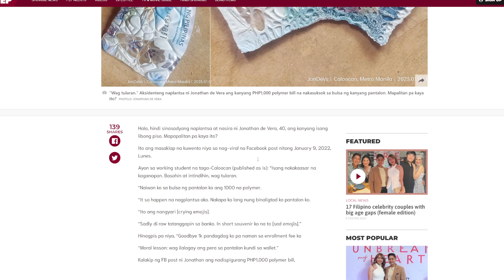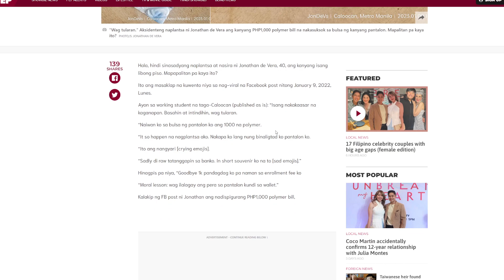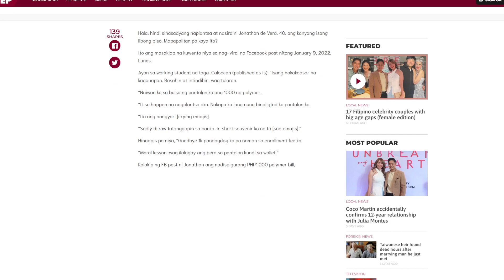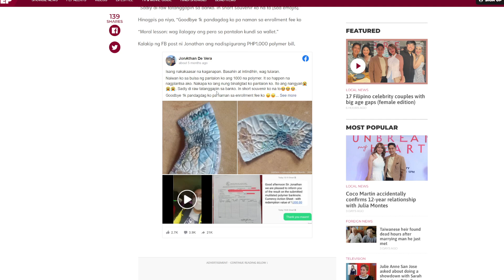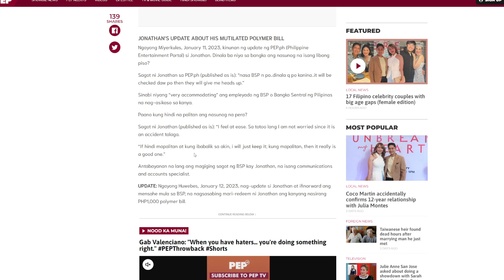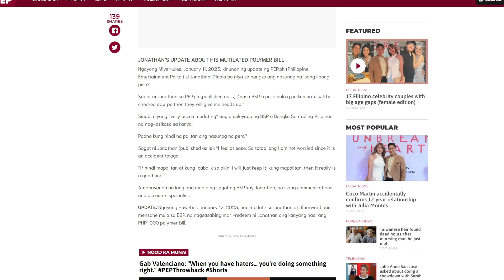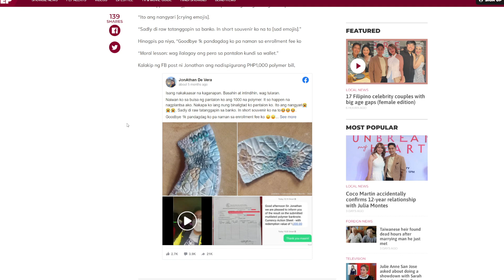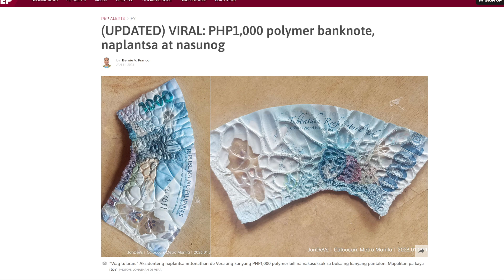Ang Naplantsa na 1000 Polymer Banknote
Ang nag-viral na naplantsang 1000 polymer banknote.